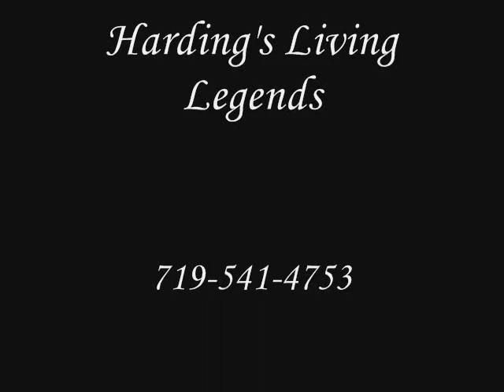HLL Nitros Kickit Up Anotch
2012 Smokey black tobiano colt AMHA